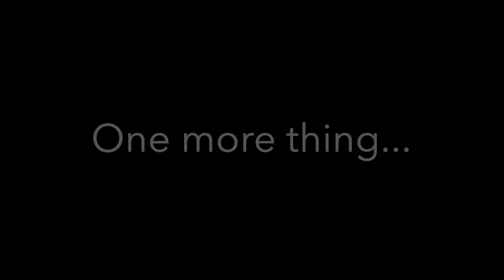Father Tony Talks 032021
The tent is back and we're nearly ready for outdoor Masses to resume; meanwhile, more pews are opening for seating inside the church.